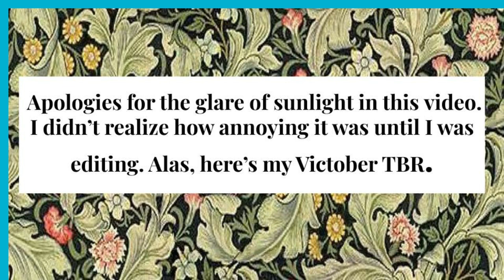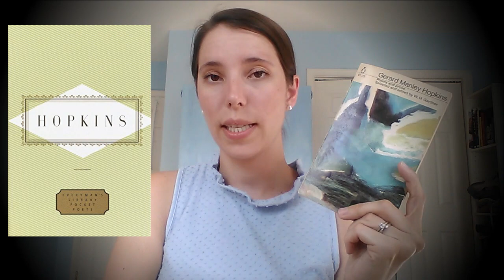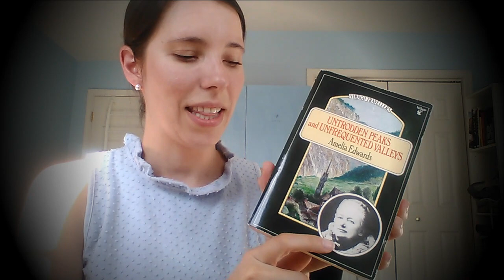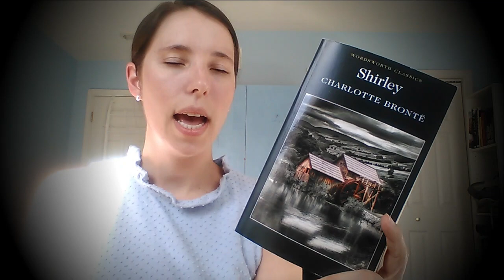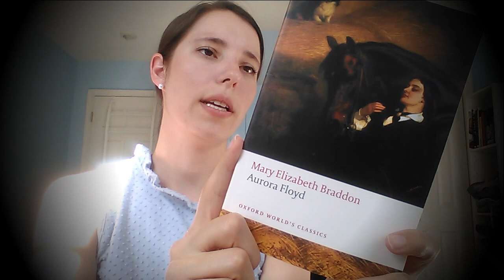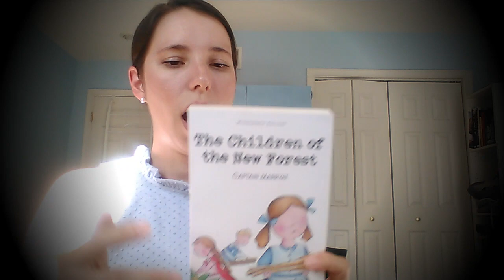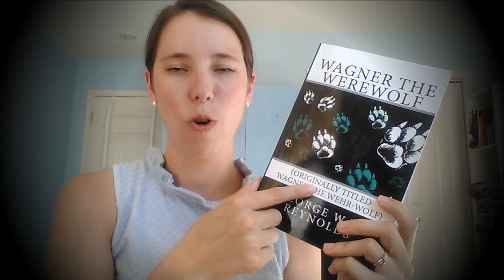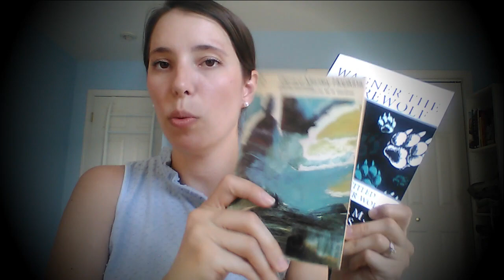Victober 2020 TBR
Books Mentioned In This Video:

The Everyman's Libary Pocket Poetry of Alfred Lord Tennyson

The Everyman's Library Pocket Poetry of Gerard Manley Hopkins

Two on a Tower by Thomas Hardy

Kilvert's Diary by Francis Kilvert

Untrodden Peaks and Unfrequented Valleys by Amelia B. Edwards

Jezebel's Daughter by Wilkie Collins

Elizabeth Gaskell short stories:
The Crooked Branch
Right at Last
Six Weeks at Heppenheim
Disappearances

Scenes of Clerical Life by George Eliot

Shirley by Charlotte Bronte

Martin Chuzzlewit by Charles Dickens

Aurora Floyd by Mary Elizabeth Braddon

The Children of the New Forest by Frederick Marryat

The Wrong Box by Robert Louis Stevenson

Kim by Rudyard Kipling

Wagner the Wherewolf by George W. M. Reynolds

The Virago Book of Victorian Ghost Stories

Vice Versa by F. Anstey